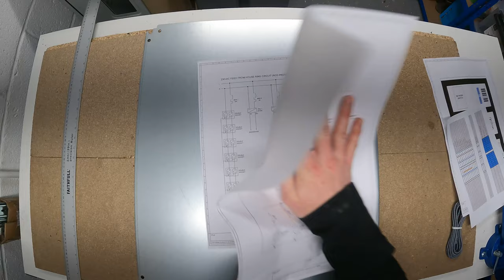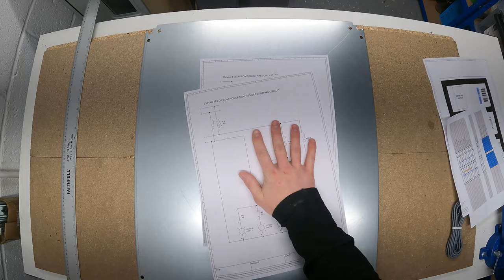My Home Automation Project Using Loxone - ASMR Edition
If you're curious about how we help electricians, engineers & business owners beyond these videos, this link will explain.

We've helped 200+ electrical contractors & engineers into the many sectors of controls & automation industry, whether it's:

✅Manufacturing
✅Oil & Gas
✅Water Treatment
✅Mining
✅Food & Drink Processing
✅Logistics
✅Marine (Ships & Yachts)
✅Pharmaceutical

If you'd also like our help this link will explain.